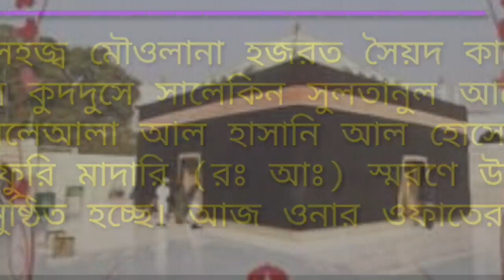চল যাবো, যাবো, যাবো, যাবো, মাদার দ্বারে।। মুন্না ঝাংকারের পুরানো কাওয়ালী ।। Old Version।।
Qawwali : - চল যাব মাদার দ্বারে

Moharram Tajia
Moharram Julush
Moharram  Matam Noha
Moharram Jari
Muharram naat
Muharram Qawwali
Moharram Marshiya
Sufism Madaria Organation.
Khajutti, Aymma Manzil,Bagnan, Howrah,
West Bengal, INDIA (Kolkata)
Karbala Naat
Muharram naat
Muharram Qawwali
Karbala Qawwali

Your Search : -

bangla  noha
bangla Jari Gaan
Moharram Matam Noha
bangla matam
bangla Marcia
urdu matam noha
urdu noha
urdu Marcia
urdu gari gaan
bangla jari gaan

Pir _ o - Murshid  : -
Al - Hajj Moulana Hazrat Sayed Hafijur Rahaman Kuddus -a Salekin Sultanul Arefin Hassani Al - Husseni Toyfuri Madari (r.a)